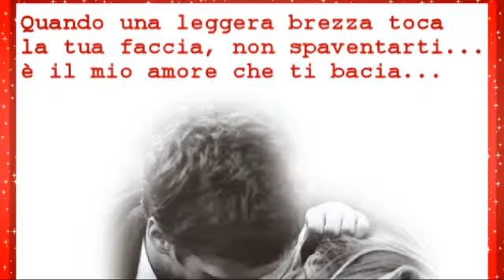Hit Parade 2017 del Momento | Best Music - Canzoni Bellissime - "Fai bene e male" - Savio De Martino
Canzoni Del Momento 2017 Playlist (Classifiche & le Più Suonate in Radio CANZONI DEL MOMENTO 2017 (Classifiche & Le Più Suonate in Radio & Internet)